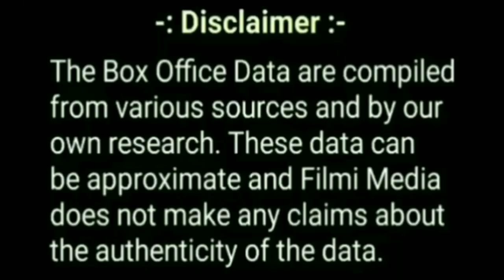Tu Jhoothi Main Makkar Day 20 Collection, Unstoppable Collection, Ranvir Kapoor, Shraddha Kapoor.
In this video basically talking about 20th day box office collection of Bollywood Movie " Tu Jhoothi Main Makkar ".

इस वीडियो में रणबीर कपूर और श्रद्धा कपूर स्टारर बॉलीवुड मूवी " तू झूठी मैं मक्कार " के बॉक्स ऑफिस कलेक्शन (कमाई )के बारे में बताया गया है।

Topics covered in this video :

 Tu Jhoothi Main Makkar box office collection.
 Tu Jhoothi Main Makkar movie budget.
 Tu Jhoothi Main Makkar movie review.
 Tu Jhoothi Main Makkar movie critic's review.
 Tu Jhoothi Main Makkar movie public review.
 Tu Jhoothi Main Makkar movie public reaction.
 Tu Jhoothi Main Makkar movie starcast.
 Tu Jhoothi Main Makkar movie release date.
 Tu Jhoothi Main Makkar movie lifetime box office collection in india.
 Tu Jhoothi Main Makkar movie 1st day box office collection.
 Tu Jhoothi Main Makkar movie 1st week box office collection.
 Tu Jhoothi Main Makkar movie worldwide box office collection.
 Tu Jhoothi Main Makkar movie verdict.
 Tu Jhoothi Main Makkar movie songs.
 Tu Jhoothi Main Makkar movie imdb rating.
 Tu Jhoothi Main Makkar movie awards and facts.
 Tu Jhoothi Main Makkar movie trailer.